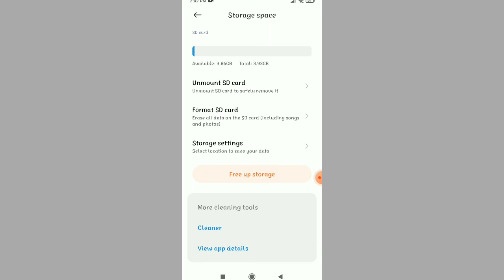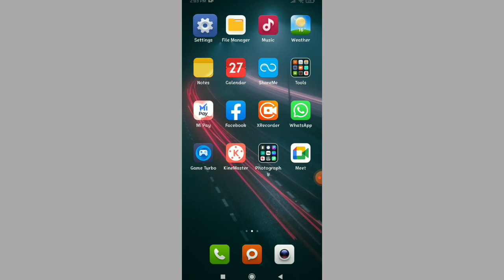SD Card Is Not Showing Problem Solution | Memory Card Is Not Showing 2022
memory card not showing in redmi note 9 pro,
memory card not showing in redmi mobile,
memory card not showing in redmi note 8 pro,
sd card,
memory card,
sd card not working,
memory card not showing in mobile,
sd card not detected android,
sd card not showing in android
my sd card is not showing in my phone,
sd card is not showing in android,
sd card not show in mobile,
sd card not showing in file manager,
sd card not detected in phone,
sd card not showing